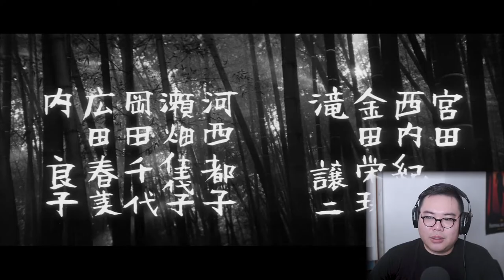My Wife is a Cat Demon | Let's Watch KURONEKO [Horrorween]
🐱🐱🎃🎃 I am Vengeance, I am le Chat 🎃🎃 🐱🐱

Kuroneko, dir. Kaneot Shindo 1968. Starring  Kichiemon Nakamura, Nobuko Otowa, and Kiwako Taichi. Distributed by Toho. A Japanese horror movie about supernatural black cats. Two peasant women are attacked and killed by a hoard of samurai. Their spirits return as black cats capable of human transformation, who seduce samurai to drink their blood. But they are met with an impossible task as their son and husband return from the war to banish the demons.

Available via the Criterion Collection.